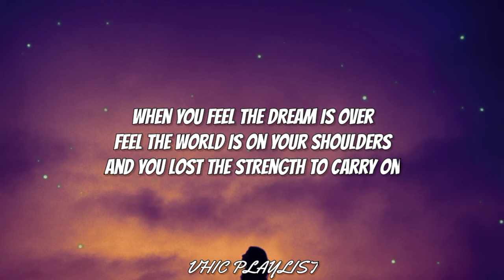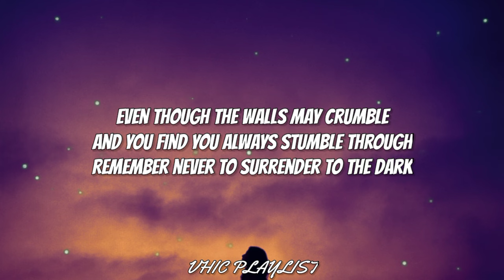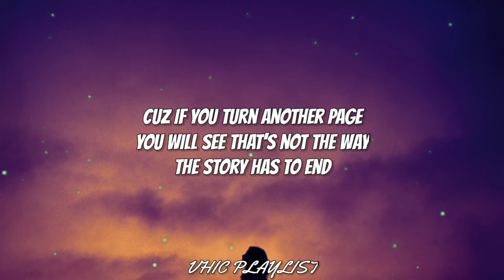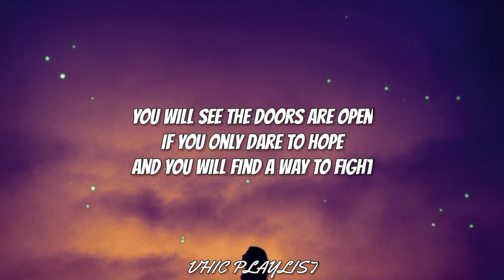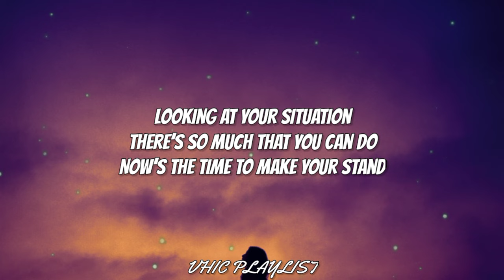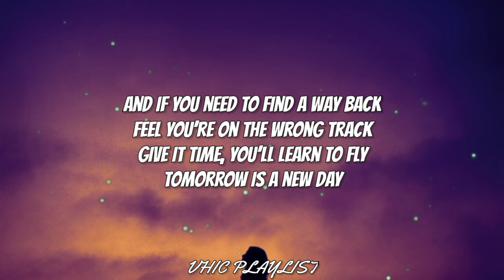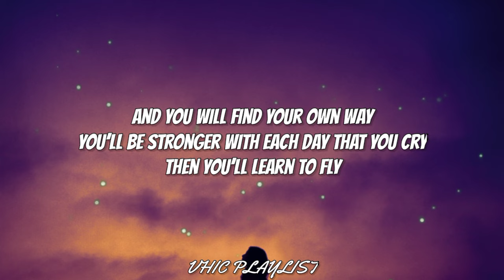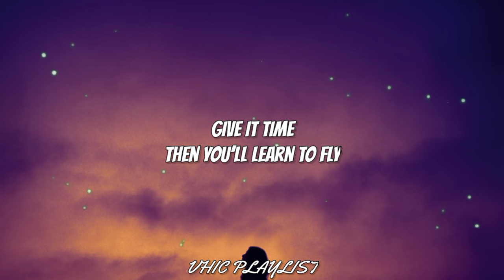A1 - Learn To Fly (Lyrics)🎶